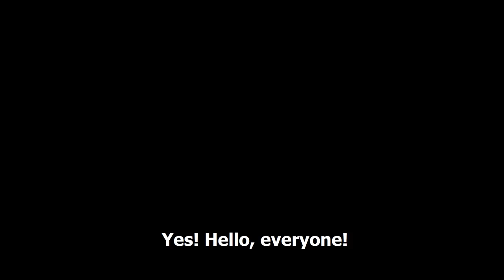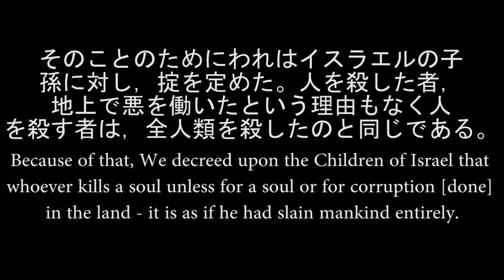”イスラム教”って、何？テロか？イスラム教の説明です。What is "Islam”? Terrorism? An explanation of Islam.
このビデオはイスラム教の説明です。世界の一番誤解されている宗教について習いましょう！質問があれば、ぜひ連絡してください！